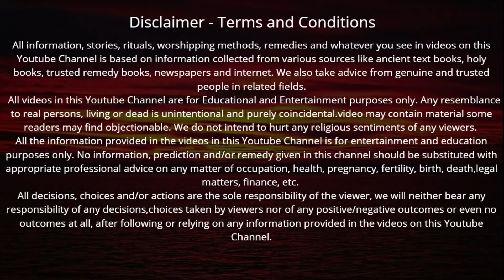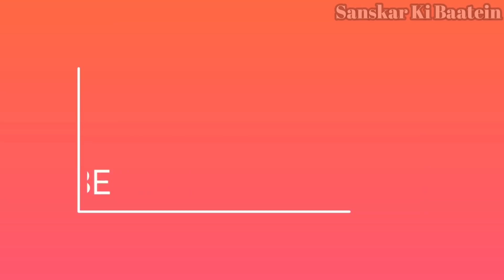माघ स्नान किस दिन शुरू होगा | माघ मास स्नान महत्व एवं सम्पूर्ण माघ स्नान पूजा विधि | Magh Maas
Magh Maas | माघ स्नान किस दिन शुरू होगा | माघ मास स्नान महत्व एवं सम्पूर्ण माघ स्नान पूजा विधि | Magh Maas